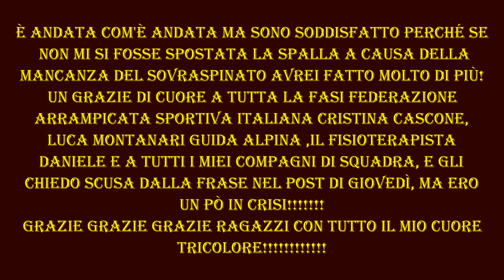World Cup Villars 2023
17/07/2019 al termine del Mondiale dove ero riuscito a conquistare l'unica Medaglia (Argento) della Nazionale annunciavo il mio ritiro dalle competizioni, poi il COVID che ci ha provato in maniera estrema tutti quanti, costringendoci a restare chiusi in casa per un'anno intero e anche buona parte del 2021, da li la mia vogla di rimettermi in gioco, rientrare in Nazionale, "ottima scelta perchè mi ha fatto ritrovare la voglia di lottare", oggi mi trovo a prendere un'altra decisione molto più importante di quella. Se continuare ad elemosinare una sicura ogni 20 giorni per riuscire a continuare a praticare quello che mi rende felice, vivo, e mi regala momenti e soddisfazioni uniche e indescrivibili, oppure mollare tutto e lasciarmi l'arrampicata e tutto ciò che mi ha fatto vivere e regalato fino ad oggi aspettando l'inesorabile giorno che metterà fine a questo mio viaggio terreno!